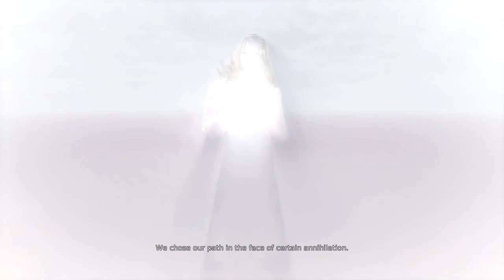[ Devil May Cry: Definitive Edition ] Closer And Closer ~ Part 9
Devil May Cry Definitive edition for ps4
 mission 9
Hardcore mode